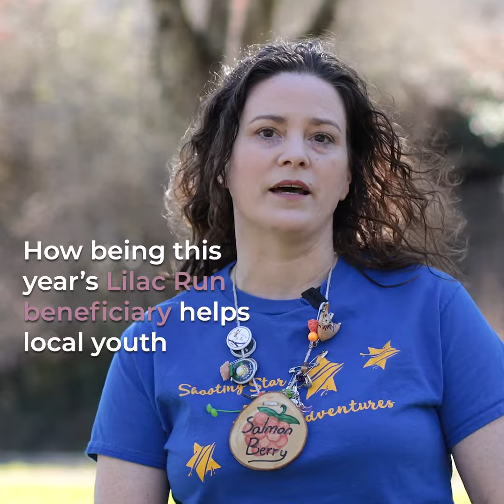Shooting Star Adventures: Connecting youth with nature with support from the 2024 Gresham Lilac Run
Founded in Gresham, Shooting Star Adventures is the beneficiary of the 2024 Gresham Lilac Run. Shooting Star's mission is to empower communities through outdoor recreational opportunities that cultivate teamwork, instill self-confidence and promote a strong connection to nature.